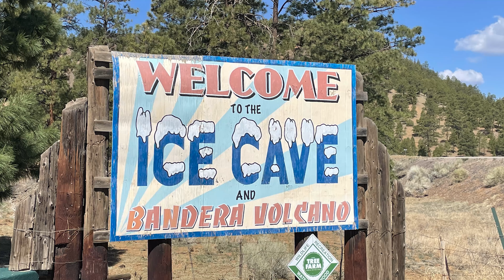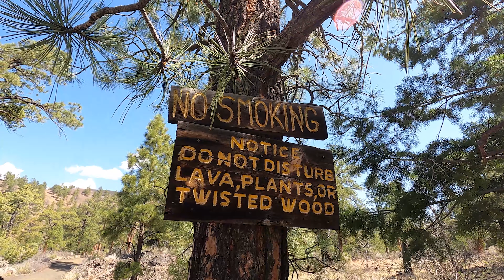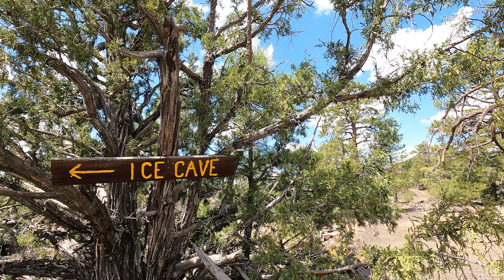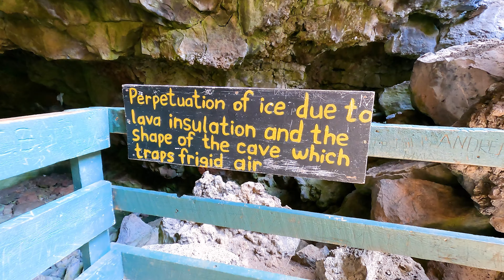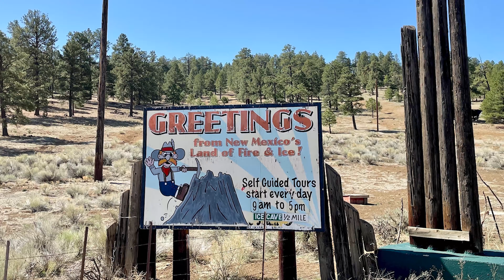Ice Caves & Volcano in New Mexico | RV Travel New Mexico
Ice Caves & Volcano in New Mexico ?  When you RV travel New Mexico you can find the coolest (literally) stops.  Planning New Mexico Family Travel, especially New Mexico with kids, is pretty easy, there's a lot to do.  We visited the Ice Cave and Bandera Volcano outside of Grants New Mexico in May and our son loved it.
If you're looking for an RV park Grants New Mexico then we recommend the Grants KOA Journey.  Owned and operated by fellow YouTubers (Forgotten Winter) it is clean, updated, and priced very well.

🕔TIME STAMPS🕔:
0:00 Intro
0:46 Unicorns & Snow
4:17 Ice Cave and Bandera Volcano
8:07 Bandera Crater Lookout
10:36 Ice Cave

⚙️ TIMBREN SES
⚙️ SOFTSTARTRV- SAVE $30, $60, OR $150 off your purchase:

- Far by The Hunts
- Only This by Elad Perez
- Deadman Pass by The Talbott Brothers